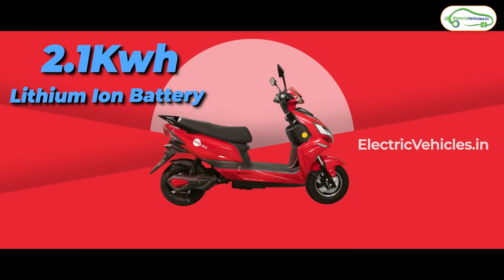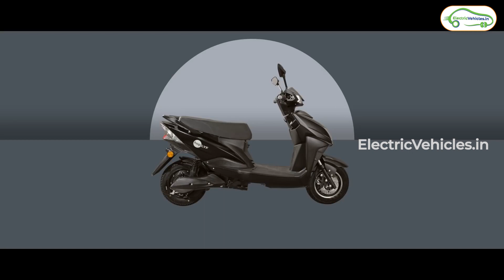Hop Leo new high speed Electric Scooter in India। EvHindi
Hop Leo ne high speed Electric Scooter in India। EvHindi

Hop leo